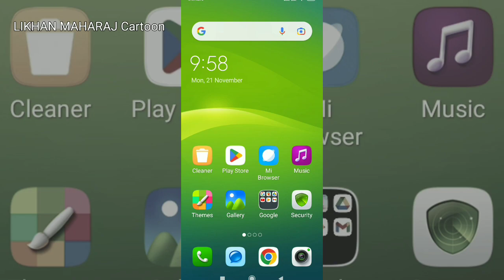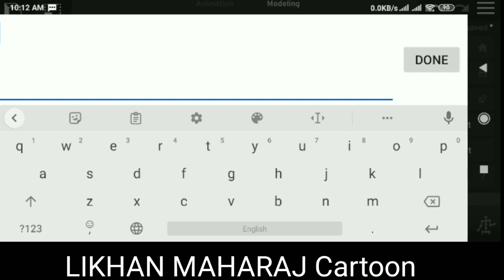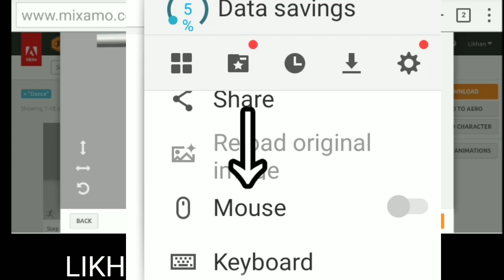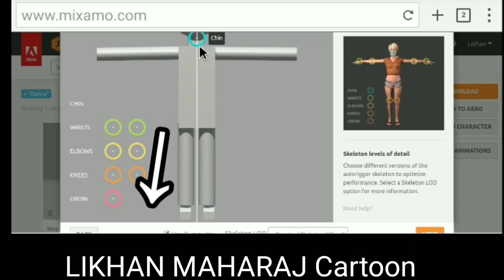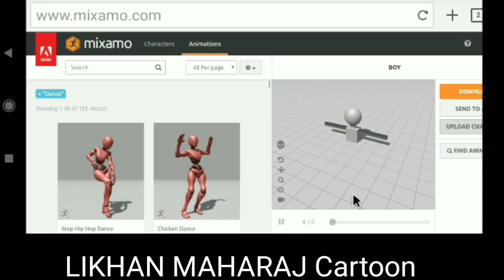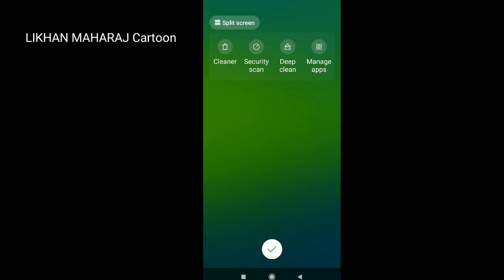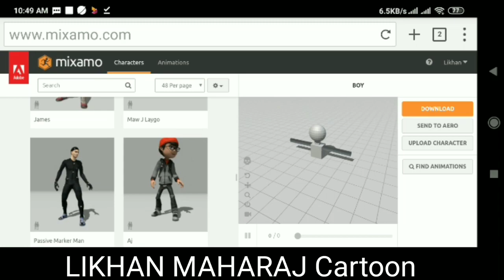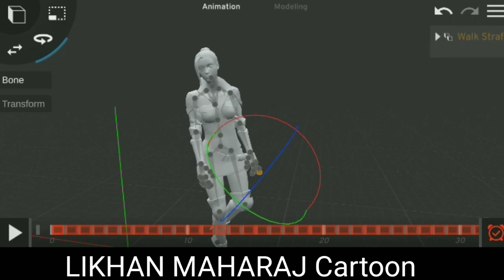Easy Bone Settings | Puffin browser+mixamo+Prisma3D | ইচ্ছা মত বোন লাগিয়ে নিন আপনার ক্যারেক্টারে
Easy Bone Settings
আমরা যারা Prisma3D app দিয়ে ক্যারেক্টার তৈরি করি তাদের জন্য সুখবর,ক্যারেক্টার তো কমবেশি সবাই বানাতে পারি কিন্তু বোন সেটিং করাটাই সবচেয়ে কঠিন এবং ঝামেলার কাজ। বন্ধুরা আজকের ভিডিওটা মন দিয়ে দেখলে মনে হবে এতদিন যা চেয়েছি আজ তাই পেয়েছি,সব কিছু এত সহজ অথচ জানতেন না।

কিভাবে থ্রীডি কার্টুন তৈরি করতে হয় তা শেখার জন্য Prisma3D Tutorial পর্বগুলো দেখুন।
Prisma3D একটি জনপ্রিয় অ্যাপ,প্লে স্টোরে ফ্রী তে পাবেন এই আ্যাপটি।